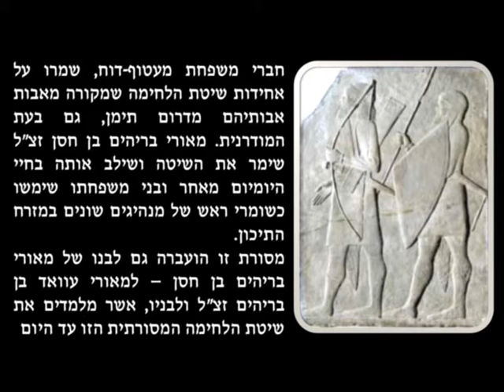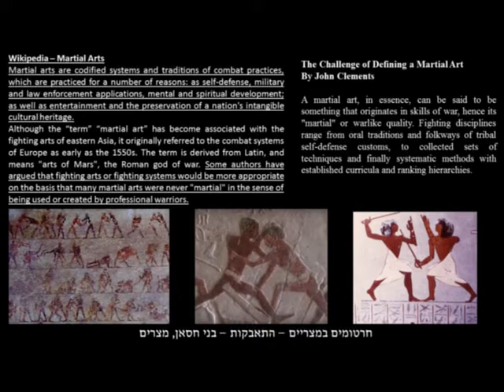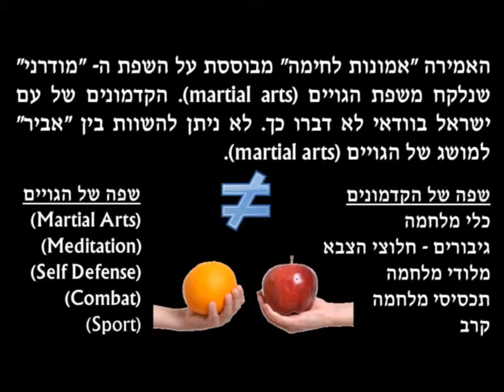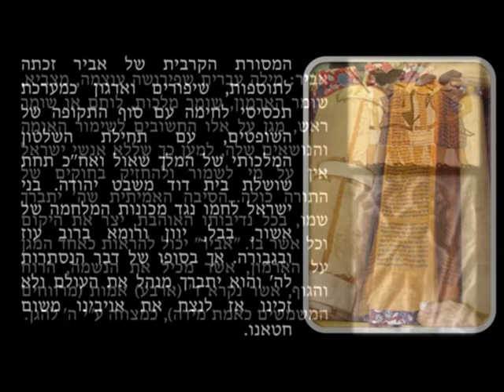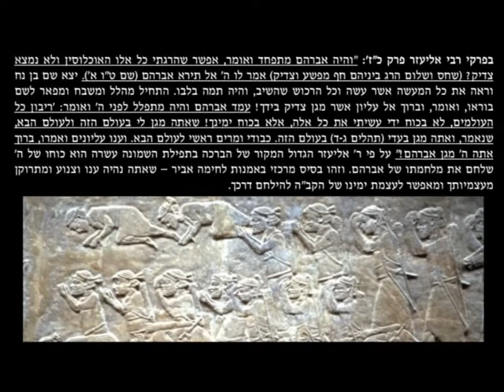סרט תיעודי - אביר קשת - חלק א"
סרט תיעודי - אביר קשת - חלם א"